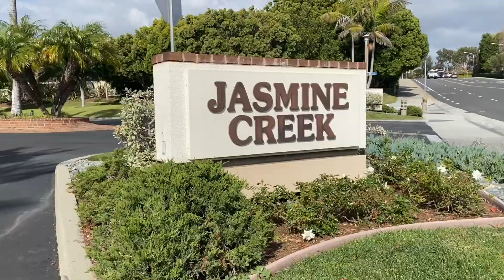Amazing Ocean View Residence - 32 Mainsail Drive, CdM 92625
Welcome Home to 32 Mainsail Drive! Ideally situated on a premiere street within the guard gated community of Jasmine Creek. This residence offers a serene setting with breathtaking sunsets & Catalina ocean views. As you walk up to the home, you are instantly greeted with the lush garden and meticulous landscaping. Boasting three bedrooms and two and a half baths, this property also features an oversized living room which flows into the formal dining room. Large windows are abundant throughout the home, bringing in a significant amount of natural light. Continuing on the first level, you will notice newer luxury vinyl plank flooring, high vaulted ceilings, an updated kitchen with granite countertops, a center island & walk-in pantry. Appliances including a Sub Zero Refrigerator, Wolf Stove Range and a U-Line Wine Refrigerator complete the kitchen experience. The second level features an oversized master suite with a large walk-in closet and master bath. There are also decks off the master and second bedroom which are very private and offer spectacular ocean views. The back patio is great for entertainment and truly showcases the uniqueness of this home with a built in firepit area and captivating sunset views. The garage has epoxy flooring and built in cabinetry. Other noteworthy features include crown molding and shutters, newer water heater along with two fireplaces for your cozy nights in. Close proximity to CDM Village, Beaches & FWY access.